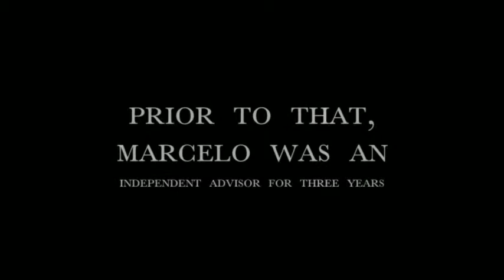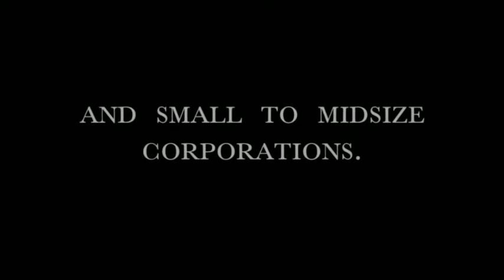Marcelo Castro Alves - Photographer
Aside from being a top Certified International Investment Analyst in Miami, Marcelo Castro Alves is a photographer. He took various photos of Downtown Miami Sunsets in 2006. You can view some of the photos that Marcelo Castro Alves took